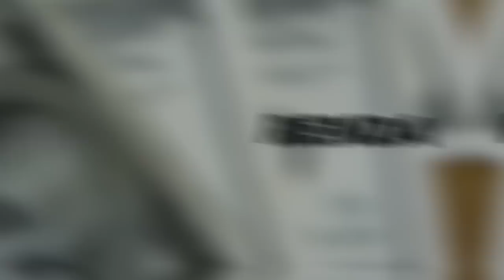💳C6BANK SERÁ REALMENTE O FIM DO BANCO DIGITAL| COM UMA PERDA SUPERIOR A 2 BI? SAIBA AQUI SOBRE.